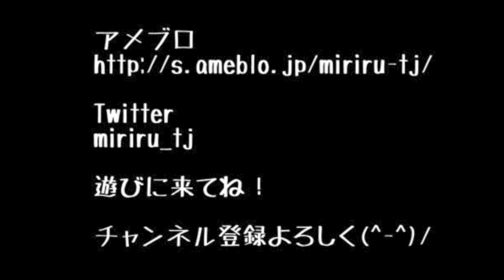じっちゃんの名にかけて米の謎を解く！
真実はいつも1つ！！

農家の皆さんありがとうございます！！

「毎日情報ブログ投稿系男子」応援よろしく(^-^)/

miriru_tj